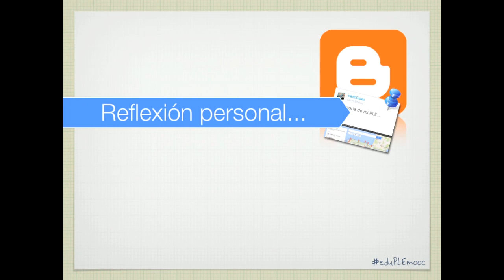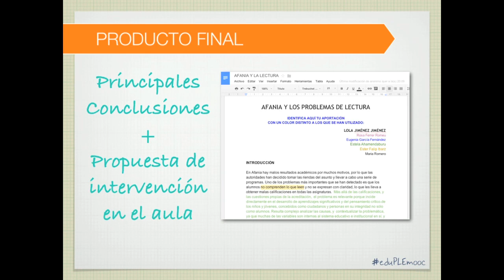Unidad 7 - 7. 2. Actividades sobre Conclusiones del Proyecto y Balance del Curso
Actividades de la Unidad 7, 'Conclusiones del Proyecto y Balance del Curso', del curso 'Entornos Personales de Aprendizaje para el desarrollo profesional docente'